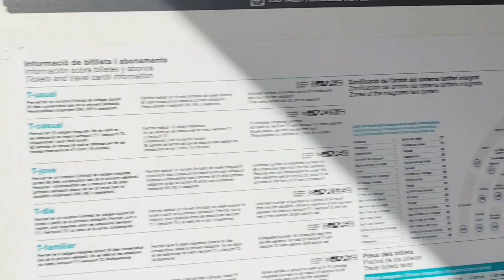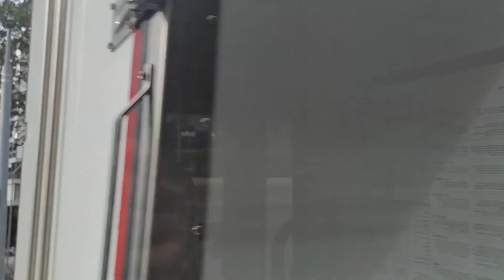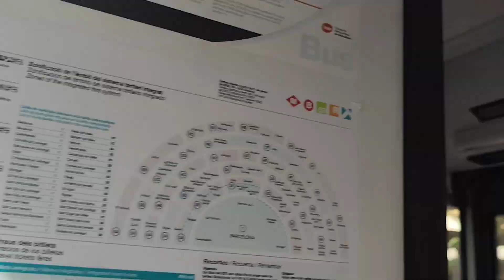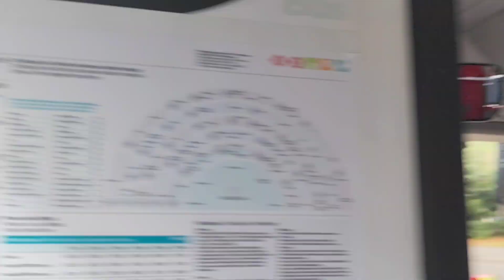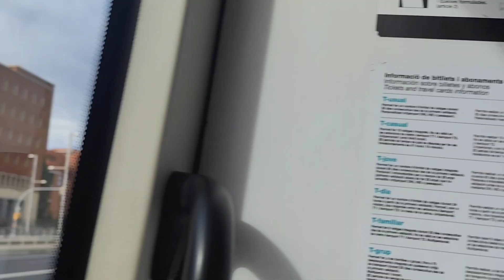Едем на автобусе по Барселоне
Многие любят прогулки/поездки по городу. Вот и прогуляемся